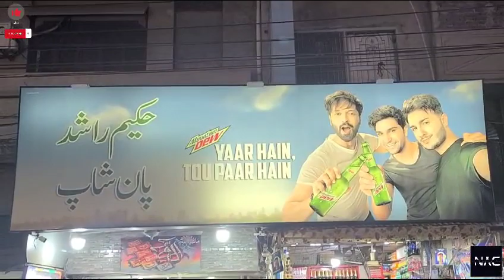Rashid Paan Shop - Pakistan k phla Inthai Dilkesh Packing Wala Tasty Pan || Special paan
Assalam O Alikum, Welcome to "Daily_Current_Affairs" YouTube Channel.

Hakeem Rashid's paws have great taste and the glory of his lips. Watch and listen in this video in more detail.
حکیم راشد کے پان اعلی ذائقہ اور لبوں کی شان پان تو انکے مزے کے ہے ہی ان کے پان سے موٹر سائیکل بھی نکلتی ہے مزید تفصیل کے ساتھ دیکھیں اور سنیں اس ویڈیو میں